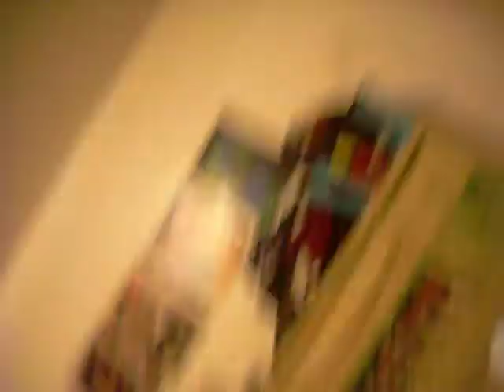I Really Am Psycho (Don't Watch :P)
Calling Saynow is Fun...Sometimes
HAHAHA!

I Have No Clue What I'm Saying

NOTE - I Never Killed Anyone...MWAHAHAHA!!!